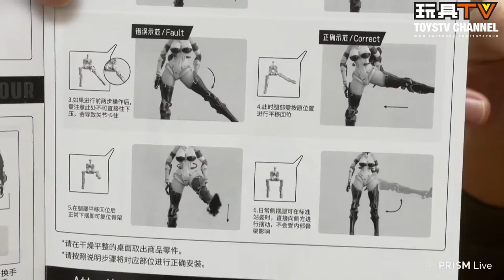「爆玩具」大漫匠 Animester 核金重構 雷霆特遣隊 威士忌 SOUR 包膠機娘 1/9 Thunderbolt Squad Whisky SOUR | TOYSTV Review